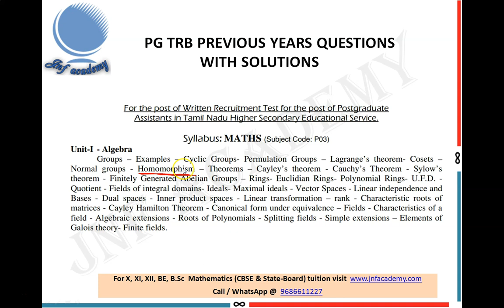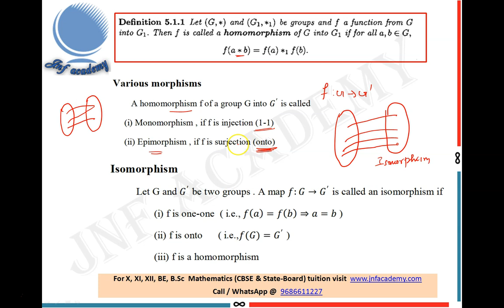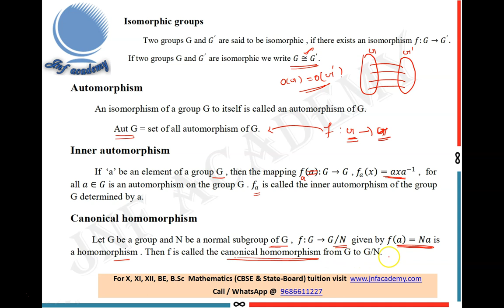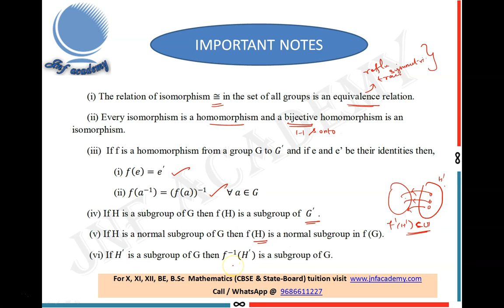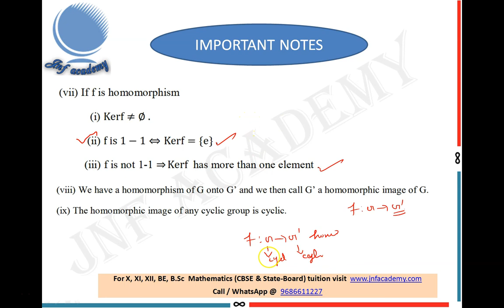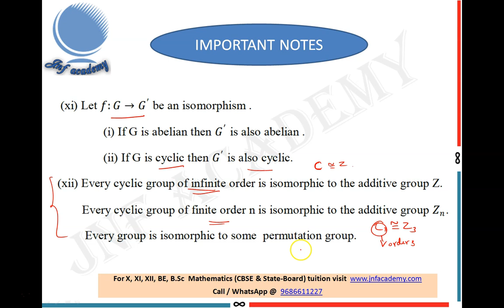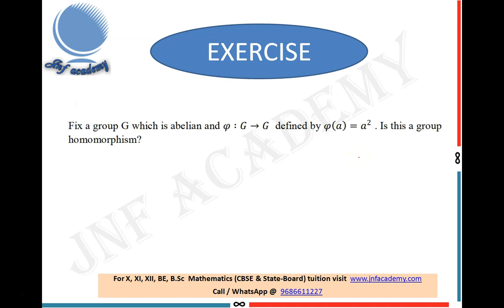TRB Maths study material previous years solutions/Homomorphism and isomorphism/Important notes part2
Tutor : S.Uma
Subject :Algebra
Topic : Homomorphism and isomorphism
Contents :
          This video provides PG TRB Mathematics study material in  previous years questions and solutions.This video talks about the solution of modern algebra concept questions.
It gives particularly 2019 year question and solution related to homomorphism of rings . This video talks about the concepts of homomorphism of groups in modern algebra .  Definition of variuos morphism and important results in homomorphism of groups. This video gives the study material on homomorhism of groups .  This video explains how to check one map is homomorphism map in group G. It gives the definition of kernal , isomorhism , automorphism , inner automorphism and canonical homomorphism . This video talks about the important results and theorems in ison[morphism and homomorphism.